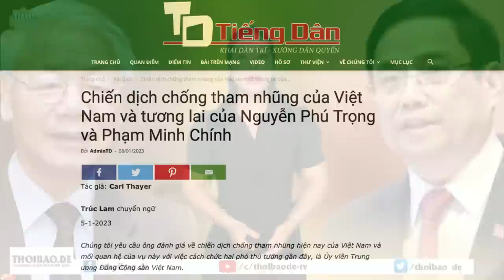Nguyễn Phú Trọng chống tham nhũng bằng sức tàn, Phạm Minh Chính vẫn còn “xanh chưa chín”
Những phân tích của Giáo sư Thayer, một chuyên gia về chính trị Việt Nam, cho thấy, hoàn toàn không có chỗ cho người dân trong đời sống chính trị Việt Nam. Đó là cuộc chơi độc quyền của Đảng.